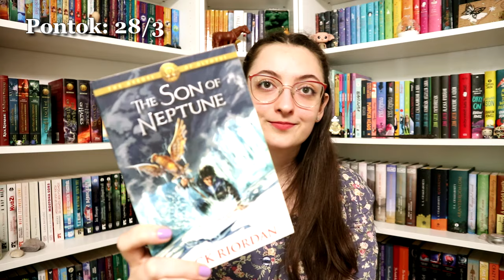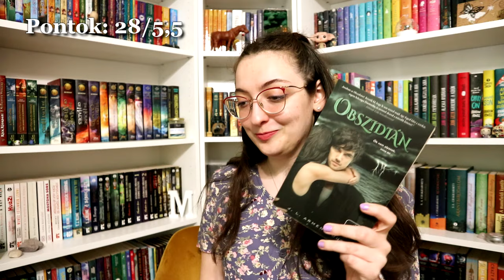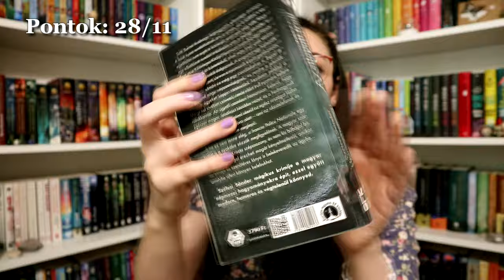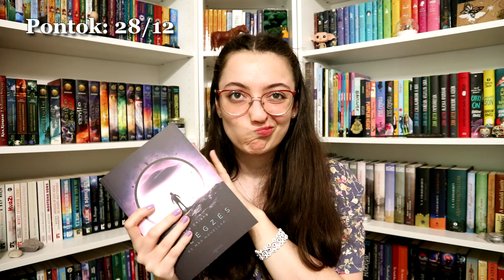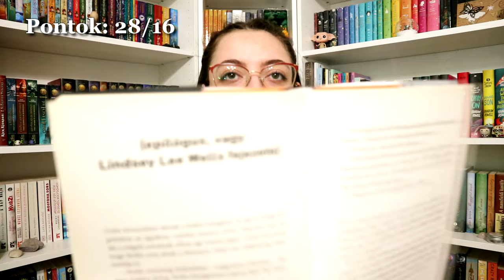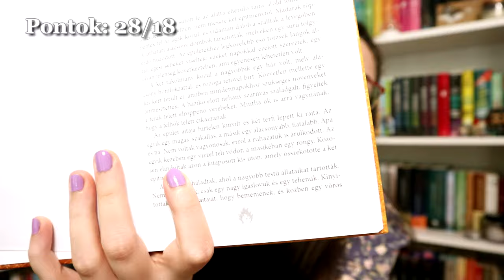Mennyire ismerem a könyveimet? #2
Ma a Mennyire ismerem a könyveimet? játékot fogom játszani, amire @sannaaprokonyvespolca hívott ki. :)

A tag kérdései:
Anélkül, hogy ránéznél a fülszövegre, mondd el miről szól a könyv!
Anélkül, hogy rákeresnél, mi a könyv műfaja?
Anélkül, hogy ránéznél a könyvre, mondd el mi van a borítón!
Anélkül, hogy megnéznéd, mi a főszereplő neve?
Anélkül, hogy megnéznéd, nevezz meg egy mellékszereplőt!
Találd ki, hogy hány oldalas a könyv (25 oldalt tévedhetsz)
Anélkül, hogy rákeresnél, hány csillagra értékelted ezt a könyvet?
Anélkül, hogy megnéznéd, hol játszódik ez a könyv?
Anélkül, hogy megnéznéd, hogy hívják a szülőket ebben a könyvben?
Anélkül, hogy megnéznéd, milyen színű a kemény kötéses könyv a védőborító alatt?
Anélkül, hogy megnéznéd, van valami a kemény kötéses fedélen? Például valamilyen lenyomat vagy kép
Anélkül, hogy megnéznéd, milyen színű a cím vagy felirat a kemény kötéses könyvön, a védőborító alatt?
Anélkül, hogy megnéznéd, a fejezetek címmel vagy számmal vannak jelölve?
Anélkül, hogy ránéznél a borítóra, van rajta bármilyen díj megjelölve?
Anélkül, hogy ránéznél a borítóra, van rajta más szerzőtől ajánlás?
Anélkül, hogy megnéznéd, van fülszöveg a könyv hátulján?
Anélkül, hogy megnéznéd, van a szerzőről fotó a könyvben?
Anélkül, hogy rákeresnél, álnevet használ ennek a könyvnek a szerzője?
Anélkül, hogy megnéznéd, milyen szemszögből íródott ez a történet? E/1 vagy E/3?
Anélkül, hogy megnéznéd, vannak illusztrációk vagy képek ebben a könyvben?
Anélkül, hogy megnéznéd, van benne epilógus?
Anélkül, hogy megnéznéd,  van benne prológus?
Anélkül, hogy megnéznéd, dedikált ez a könyved?
Anélkül, hogy megnéznéd, van e bármilyen designja az oldalszámoknak?
Anélkül, hogy megnéznéd, van e bármilyen designja a fejezeteknek?
Anélkül, hogy megnéznéd a köszönetnyilvánítás a könyv elején vagy végén van?
Anélkül, hogy megnéznéd, melyik évben jelent meg ez a könyv?
Anélkül, hogy rákeresnél, melyik évben olvastad ezt a könyvet?